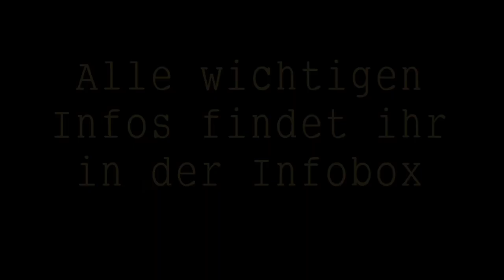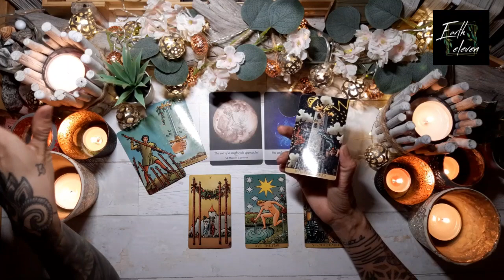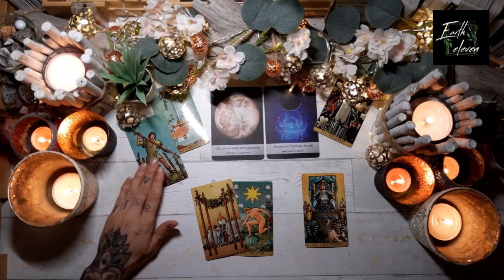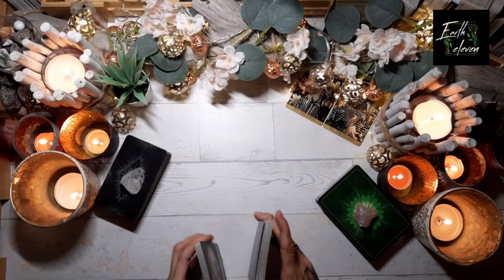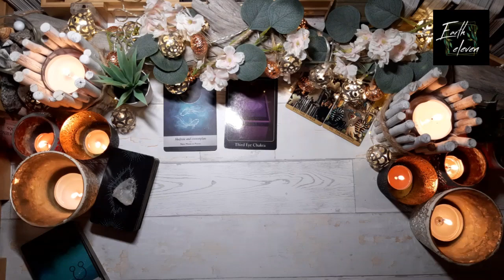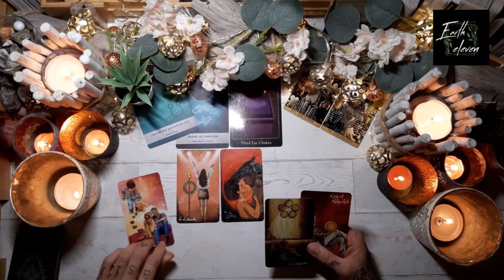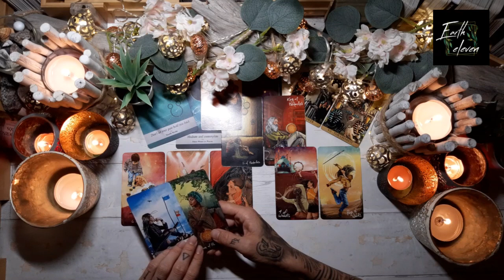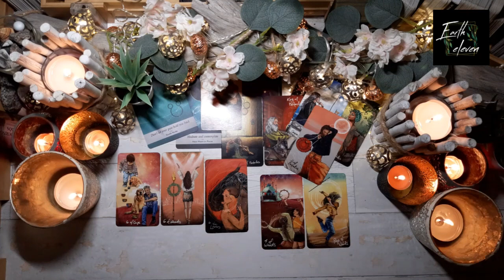WASSERMANN | WAAGE | ZWILLINGE ✖ Hörst du dich selbst noch? ✖ Orakel zum Neumond in Krebs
Intro überspringen bei 11:47

WICHTIGE HINWEISE ZU MEINEN READINGS

HÖR IMMER AUF DEIN BAUCHGEFÜHL.

Eure Kathi

Kathi Lindner
DE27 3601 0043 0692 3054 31
BIC: PBNKDEFF